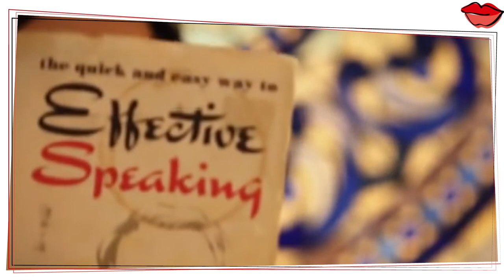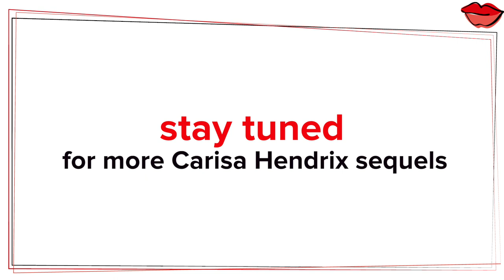Carisa Hendrix #1 - Creating Lucy Darling, Character Development, a cameo by Rudy Coby & more | MW 4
Carisa Hendrix is the weekly, magic guest star, in-depth, talk revealing creating Lucy Darling, character development, career journey and a cameo appearance with Rudy Coby and more, in her first interview.

Photo Credits
Jon-Christian Ashby

Video Credits
Awesome and funny act in Penn & Teller Fool Us Rob Zabrecky | What's come to my mind